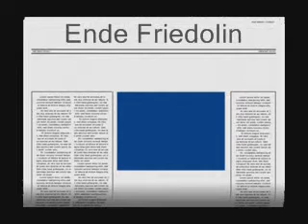Bauchreden Friedolin ( Horsini ).wmv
Private Geburtstagsfeier im Lazos Event Center ( Kurzprogramm Bauchreden )
( Moderator Conny André )